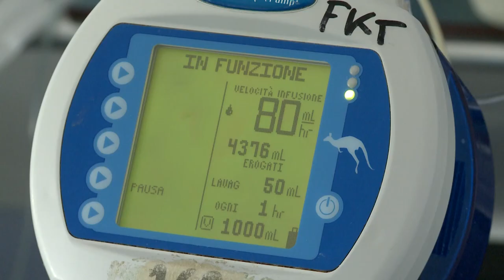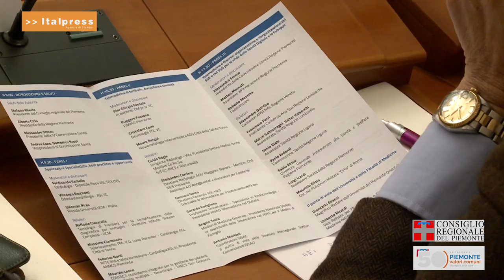Convegno su Innovazione e Medicina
Medicina e tecnologia, insieme, per aiutare le prestazioni sanitarie. È il convegno "telemedicina e innovazione in medicina nella sanità regionale" tenuto a Palazzo Lascaris e che ha coinvolto medici, professionisti ed esponenti della politica regionale.